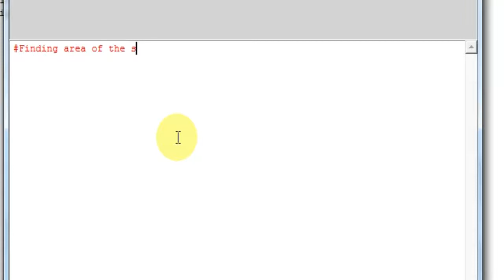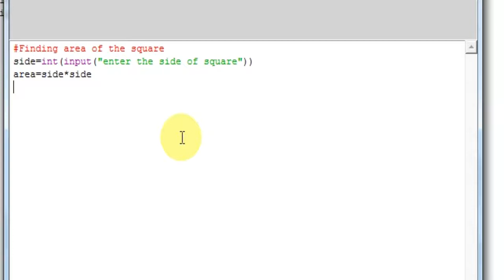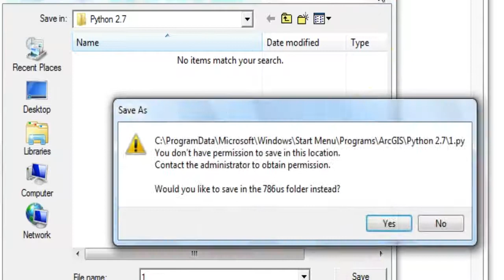Area of square in Python